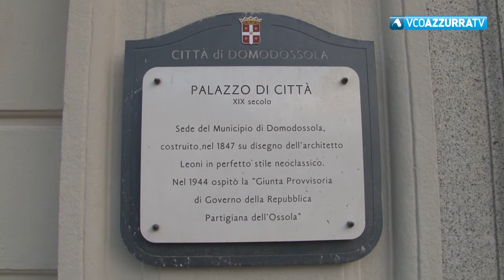Lunedì 18 ottobre consiglio comunale a Domodossola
08 ottobre 2021 - Parte così il secondo governo Pizzi. C'è attesa per la nomina degli assessori. Il sindaco: "No comment"